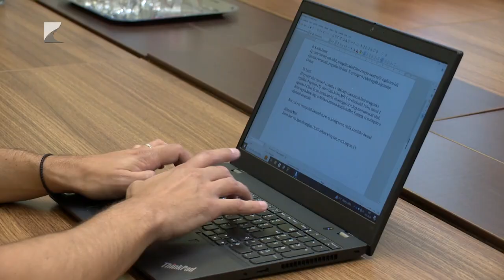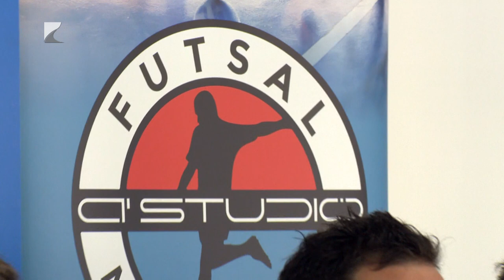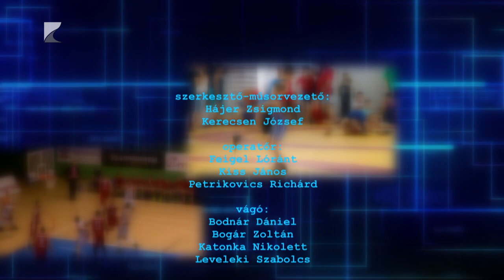Sportszelet - 2023.08.10.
Öt nyíregyházi atléta is képviseli a magyar színeket a budapesti vébén

Horváth Ákos irányításával elkezdték a felkészülést a Kék Cápák

Hétfőn a PTE-PEAC lép pályára az Á Stúdió Futsal Nyíregyháza

Az élmezőnyt célozza meg a bajnokságban az újfehértói futballcsapat

Harmadik alkalommal rendezik meg a Nyíregyházi Futófesztivált